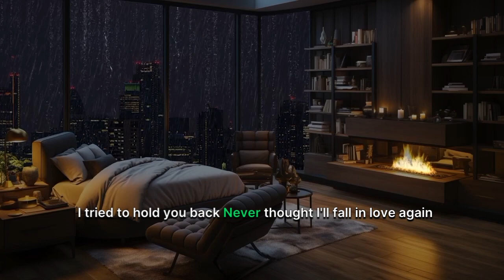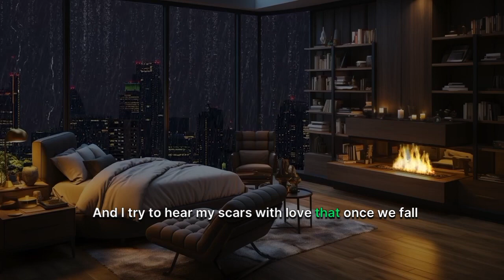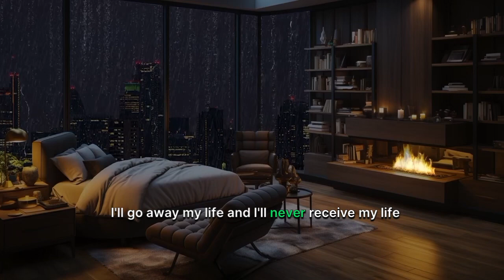sad song - video lyrics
sad song my video lyrics